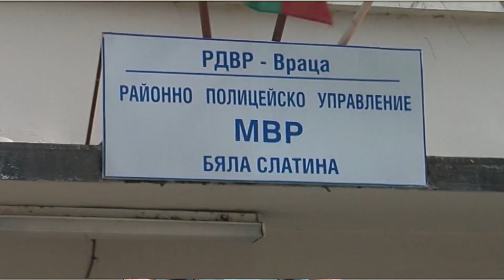RM TV: Без книжка, но с наркотици и оръжие